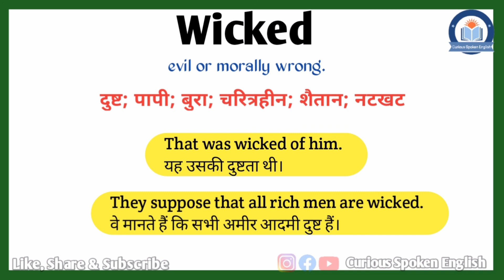Wicked meaning in Hindi | Wicked ka matlab kya hota hai | Wicked meaning Explained in Hindi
इस वीडियो में आप Wicked का हिंदी में मतलब समझेंगे और साथ में Wicked का pronunciation भी सीखेंगें यानि की आप Wicked के अर्थ के साथ साथ ये भी सीखेंगें की Wicked को कैसे बोले या Wicked को बोलने का सही तरीका क्या है |